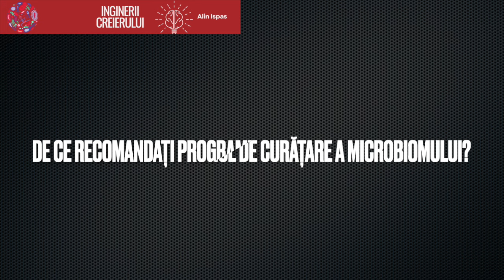Nevoi sau pofte? Cum să-ți faci microbiomul să te asculte, în mai puțin de 7 săptămâni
✨ Te învățăm să restabilești echilibrul tiroidian 🌿, să reduci inflamația 🔥, să slăbești sănătos 📉 și să-ți refaci energia la birou⚡, prin curățarea microbiomului intestinal 🧫

Timestamps

00:00 Cum ați descoperit Inginerii Creierului?
00:31 PROVOCĂRI DE SĂNĂTATE
02:18 REZULTATE OBȚINUTE ÎN 7 SĂPTĂMÂNI
03:45 FEZABILITATEA
05:37 DE UNDE DIN PROGRAM V-AȚI LUAT VALOAREA?
07:15 CUM AȚI CARACTERIZA PROGRAMUL ?
08:07 DE CE RECOMANDAȚI PROGRAMUL DE CURĂȚARE A MICROBIOMULUI?